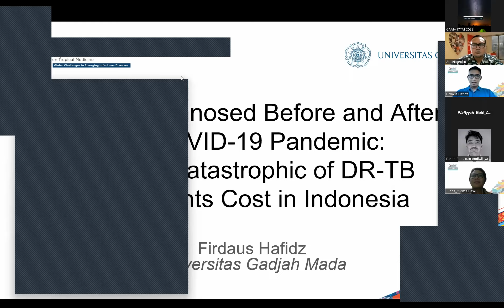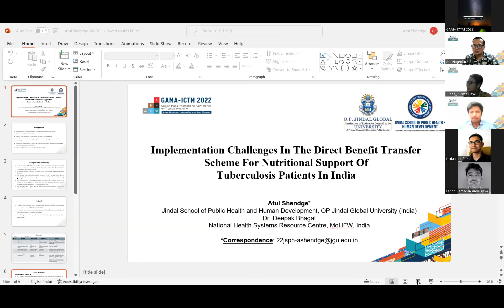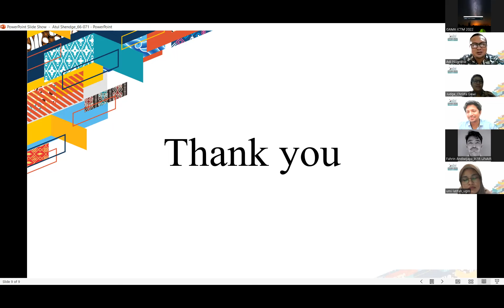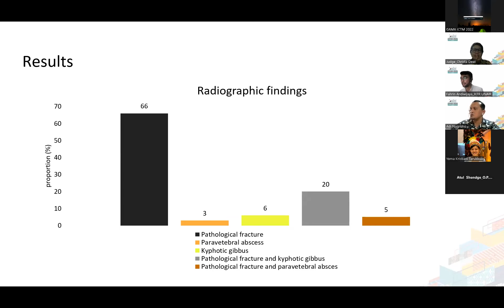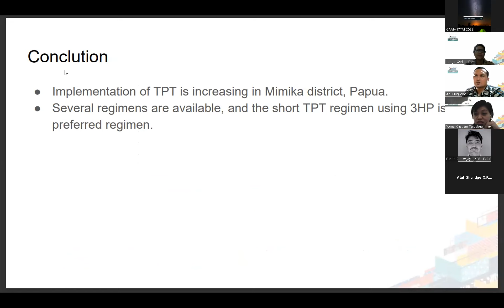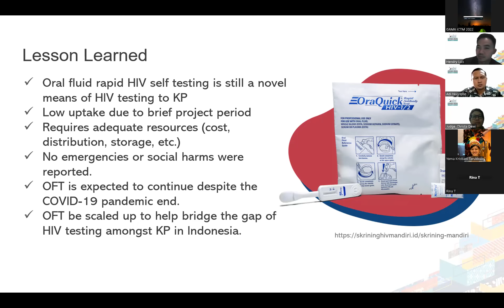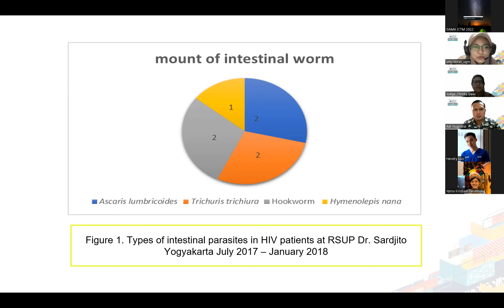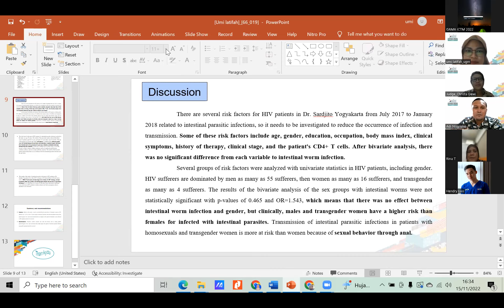GAMA-ICTM Oral Presentation: Tuberculosis, HIV/AIDS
➊ Firdaus Hafidz- Get Diagnosed Before and After COVID-19 Pandemic: The Catastrophic of DR-TB Patients Cost in Indonesia
➊ Atul Shendge - Implementation challenges in the Direct Benefit Transfer Scheme for Nutritional Support of Tuberculosis patients in India
➊ Yoma Kristiani Tarukbua - Investigation Contacts for Detection of Latent TB Cases and Provision of TPT and Active TB among Contacts in Mimika district, Papua, 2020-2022
➊ Fahrin Ramadan  Andiwijaya - Spinal Tuberculosis in Indonesia: a 5-year epidemiology, and risk factor
➊ Hendry Luis - Oral Fluid HIV self-testing amongst young key population during COVID-19 Pandemic in Badung Bali
➊ Umi Latifah - Intestinal Worm Infection Among HIV Patients in DR. Sardjito Central Hospital, Yogyakarta